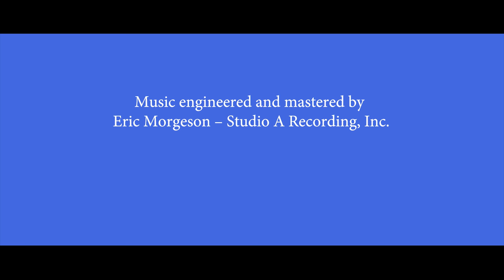Unite Thru Love by Tosha Owens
All net proceeds from ITune downloads of the song will be donated to Focus Hope.

Special thanks to the Charles H. Wright Museum of African American History United We Stand, 2017, Charles McGee

Based on original song by Keith Laurin

Music produced by Tony Suhy

Music arrangements by Tony Suhy, Kurt Schreitmueller and Tosha Owens

The list of musicians:

Tosha Owens - Lead Singer
Kurt Schreitmueller  - Piano and Organ
Tony Suhy - Bass
Todd Glass - Drums
Bobby East - Guitar
Mark Kieme – Tenor and baritone sax
Jimmy Smith -  Trumpet
Matt Martinez – Trombone

Special thanks to our background singers!

The Ferndale Middle School 6th grade choir under the direction of Kimberly Schroeder

Music engineered and mastered by Eric Morgeson – Studio A Recording, Inc.

Special thanks to Ferndale Schools for use of their High School Auditorium
 Stammina Productions